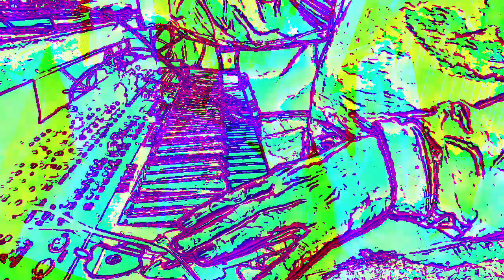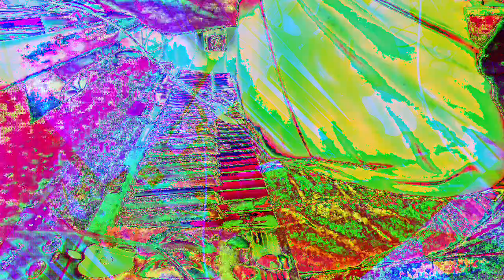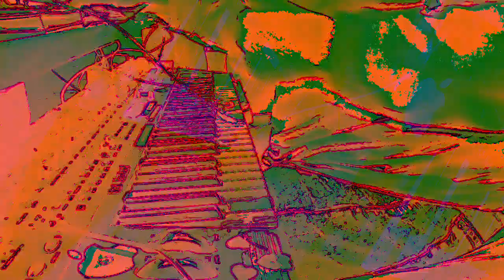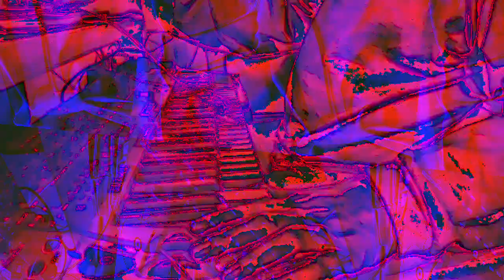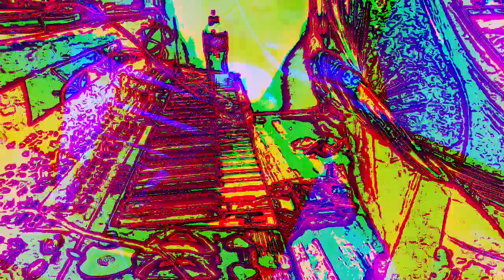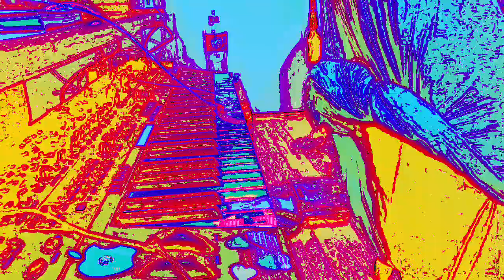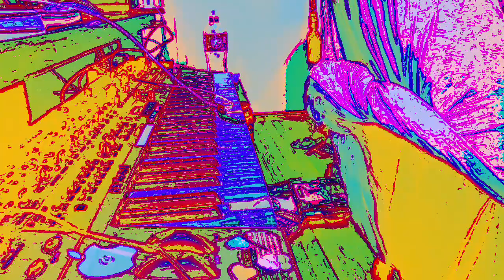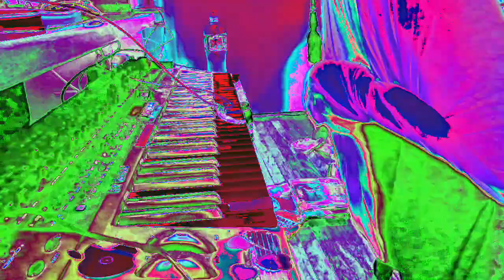[EPILEPSY WARNING] Movie 23 01 06 22h47m34s *Photosensitivity Warning*